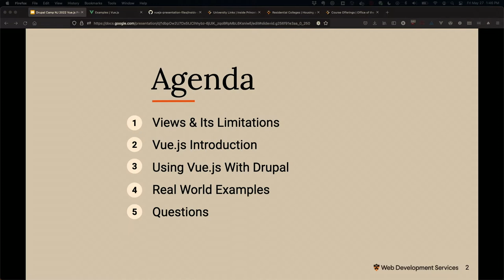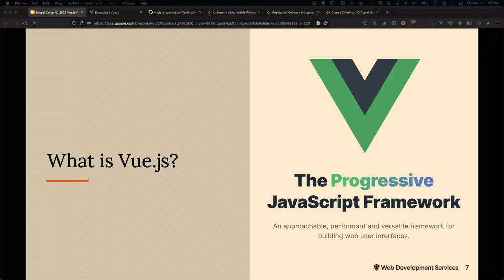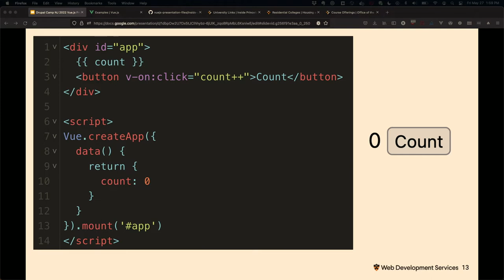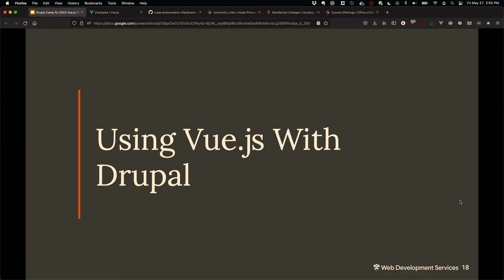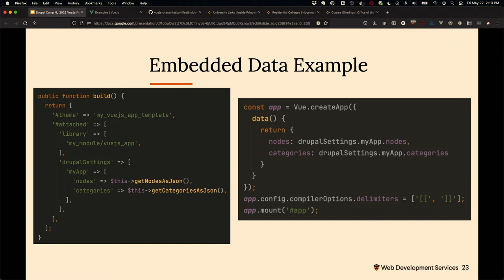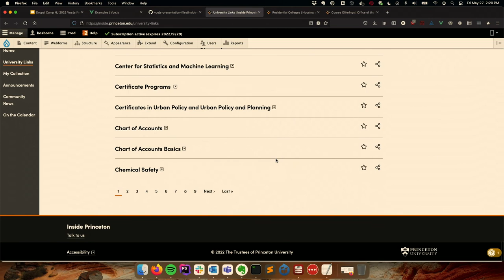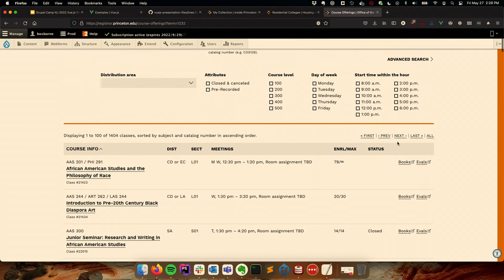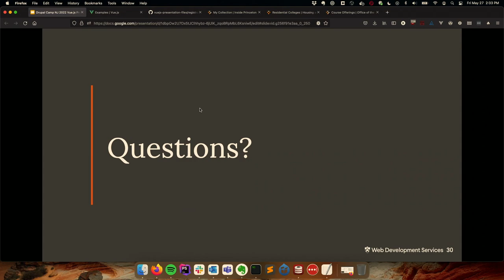Using Vue.js to create rich, interactive content listings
Traditionally, Drupal developers have relied on the Views module to display content listings on their sites. While Views offers enormous flexibility for many use cases, it can sometimes be challenging to bend it to do exactly what you want, especially with regards to rich, interactive interfaces for filtering and sorting the content.

This session introduces an alternative solution using Vue.js, a Javascript framework that has exploded in popularity in recent years. I will provide a brief introduction to Vue.js and walk through some ways it can be used to create advanced content filtering interfaces using Drupal and other data sources.

While this session will not provide a deep look into Vue.js (this is not possible in 45 minutes), I will explain the high level concepts, show code snippets, and demonstrate how we (Web Development Services at Princeton) have used it on several projects.

Presenter
Brian Osborne